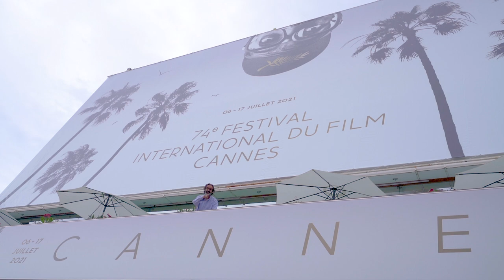Festival de Cine de Cannes 2021 con Jean-Christophe Berjon | Noche de fuego | 16 de julio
Acompaña a Jean-Christophe Berjon a conocer algunas de las películas que se estrenaron en el Festival de Cine de Cannes 2021:

"Noche de fuego"
Dir. Tatiana Huezo

"Buñuel, un cineasta surrealista"
Dir.Javier Espada
MªJosé Moreno

"Memoria"
Dir. Apichatpong Weerasethakul